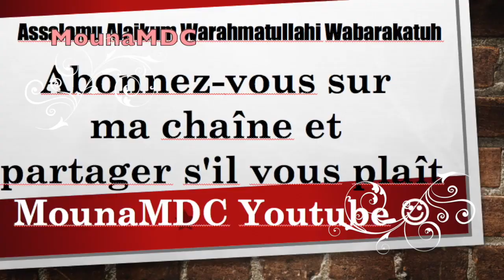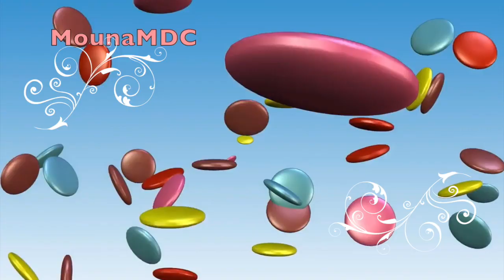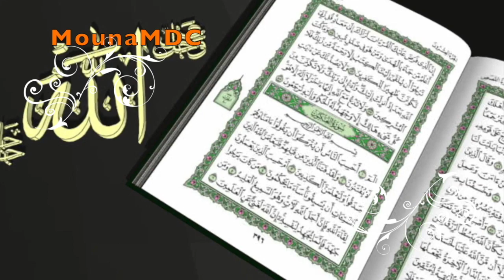L'amour existe t-il dans le mariage africain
L'amour existe t-il dans

le mariage africain